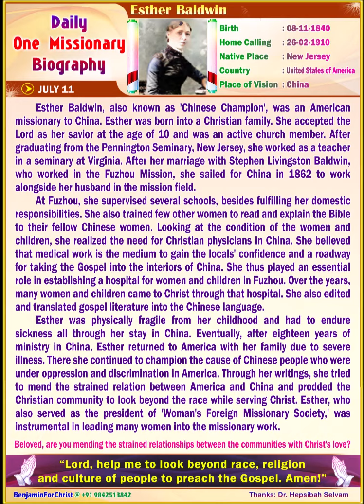Esther Baldwin (ENGLISH) Daily One Missionary Biography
🛐 *Esther Baldwin* 🛐

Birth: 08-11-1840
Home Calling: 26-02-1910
Native Place: New Jersey
Country : United States of America
Place of Vision: China

Esther Baldwin, also known as 'Chinese Champion', was an American missionary to China. Esther was born into a Christian family. She accepted the Lord as her savior at the age of 10 and was an active church member. After graduating from the Pennington Seminary, New Jersey, she worked as a teacher in a seminary at Virginia. After her marriage with Stephen Livingston Baldwin, who worked in the Fuzhou Mission, she sailed for China in 1862 to work alongside her husband in the mission field.

At Fuzhou, she supervised several schools, besides fulfilling her domestic responsibilities. She also trained few other women to read and explain the Bible to their fellow Chinese women. Looking at the condition of the women and children, she realized the need for Christian physicians in China. She believed that medical work is the medium to gain the locals' confidence and a roadway for taking the Gospel into the interiors of China. She thus played an essential role in establishing a hospital for women and children in Fuzhou. Over the years, many women and children came to Christ through that hospital. She also edited and translated gospel literature into the Chinese language.

Esther was physically fragile from her childhood and had to endure sickness all through her stay in China. Eventually, after eighteen years of ministry in China, Esther returned to America with her family due to severe illness. There she continued to champion the cause of Chinese people who were under oppression and discrimination in America. Through her writings, she tried to mend the strained relation between America and China and prodded the Christian community to look beyond the race while serving Christ. Esther, who also served as the president of 'Woman's Foreign Missionary Society,' was instrumental in leading many women into the missionary work.

🚸 *Beloved, are you mending the strained relationships between the communities with Christ's love?* 🚸

🛐 *“Lord, help me to look beyond race, religion and culture of people to preach the Gospel. Amen!”* 🛐